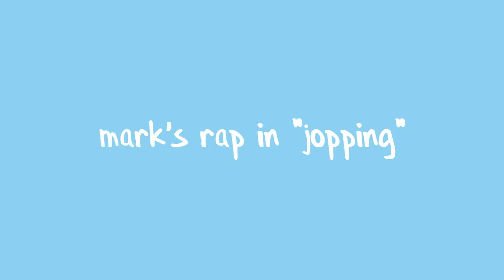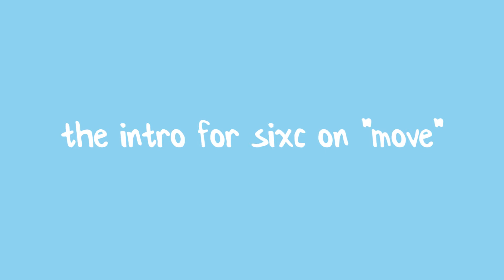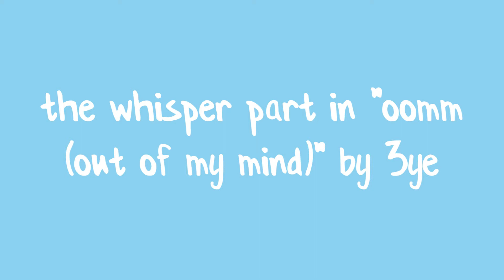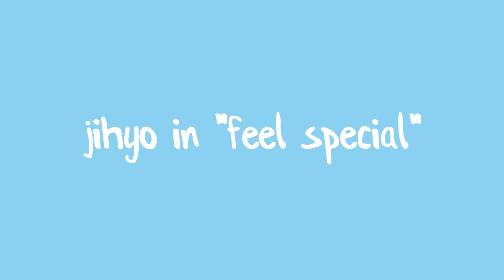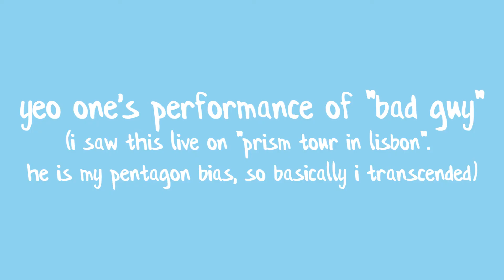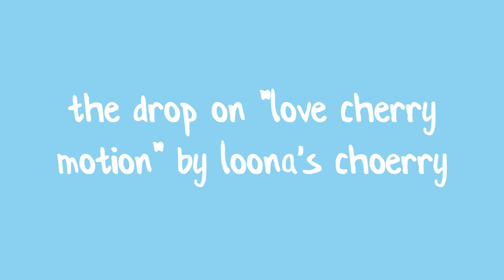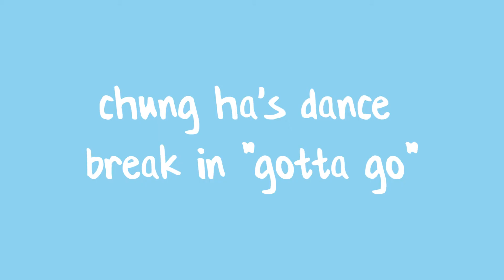Kpop Moments That Awake The Demon In Me | Evellyn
Hiiii there once again!!

Here we are with another ideia!! We were talking about kpop moments that we really liked and made us go wild. So we though why not make a video with kpop moments that make us crazy because of how sexy they are???
Here you have it the second part! Hope you like it!
More will be posted soon as well, we are already planning it!

Thank you, and stay magical! ✨

- Evellyn & Isabella 💖